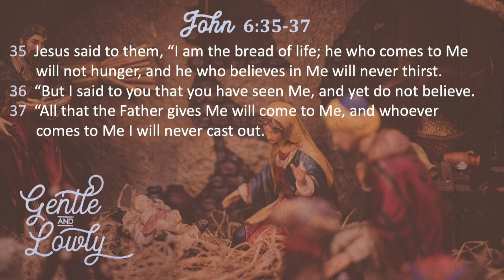Christmas Eve Message - December 24, 2020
Pastor Jason Smith teaches about a gentle & Lowly Christmas Eve from Luke 2.